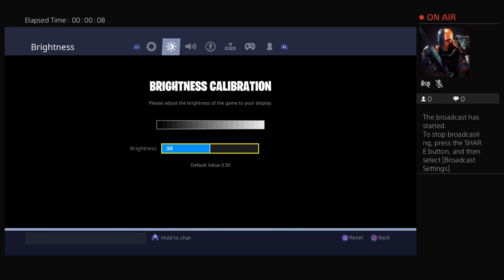Spider man gameplay